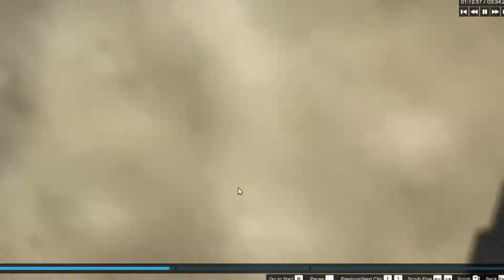Grand Theft Auto : ME VS COPS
so i decided to do the most famous thing in gta , which is fighting the cops, the result was one of the most epic battles, just watch enjoy.